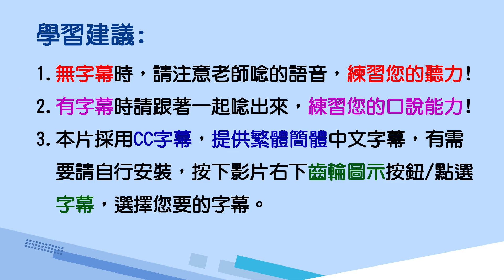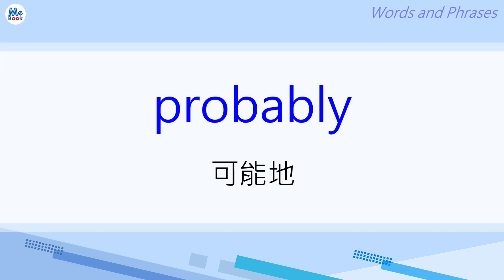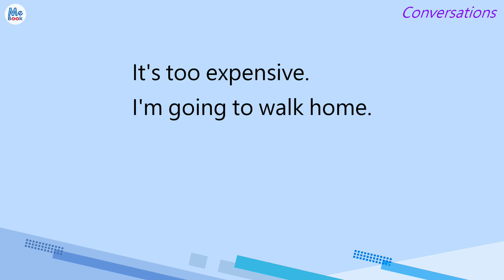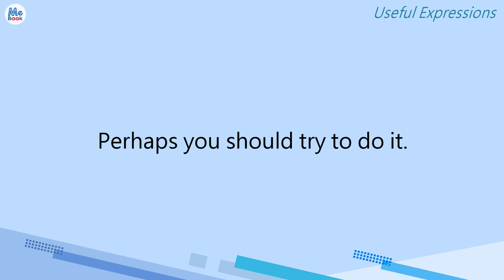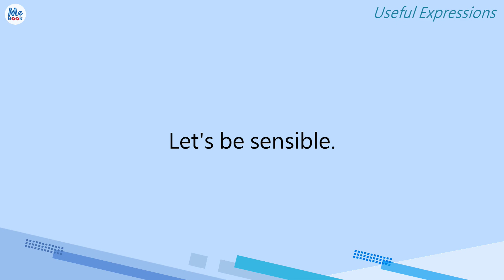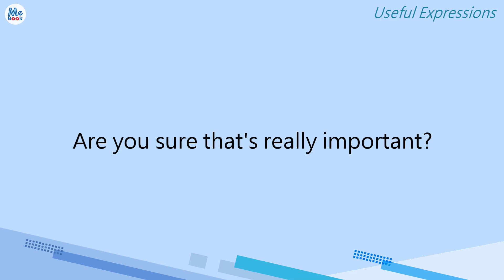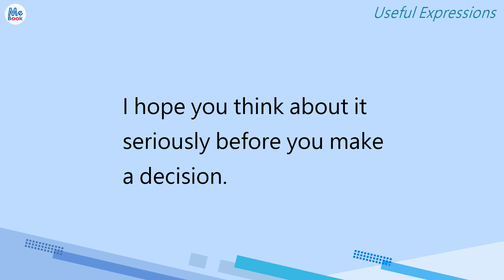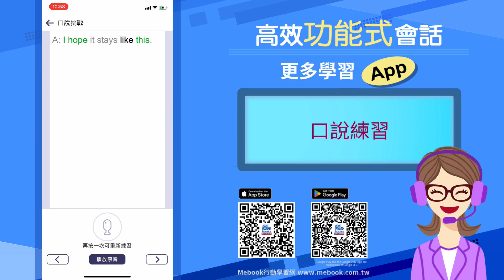高效功能式會話1 勸說篇｜課堂、參考書中的英語會話｜高效表達情緒｜寂天｜Mebook｜(附CC繁/簡中文字幕)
明明心裡有話想說，卻總是無法找到對的句子，只能比手畫腳、搖頭嘆氣？

"高效功能式會話"系列結合字彙、會話範例和實用例句三大英語學習要件，按照喜怒哀樂等各種情緒與表述。每個章節先羅列出常用的字彙與片語，接著以2~4則會話較易掌握學習目標，同時理解字彙實際運用的情形。

將重點放在大量的實用例句，將其依各種情況分類。從基本句型之中，補充更多相關的特定功能英語表達句型，避免流於死背句子。

章節：
00:00 片頭 Opening credits
00:04 學習建議 Study Advice
00:11 勸說篇 Persuasion
00:16 常用字彙和片語 Words and Phrases
02:11 會話練習 Conversations
02:16 你最好…… You'd better . . .
02:53 如果我是你的話，我才不會這樣做。 If I were you, I wouldn't do so.
04:00 表情達意實用句 Useful Expressions
11:57 更多App

內容授權：寂天文化

訂閱【MeBook語言學習】頻道►

影片內容的文字、語音，皆為寂天文化所有，非經授權者皆不得私自擷取、轉錄或任何利用。

●本片採用CC字幕，提供繁體簡體中文字幕，有需要請自行開啟。點擊「齒輪」圖示可切換語系●